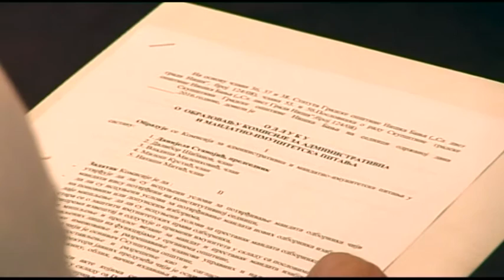belami.rs - NISKA BANJA